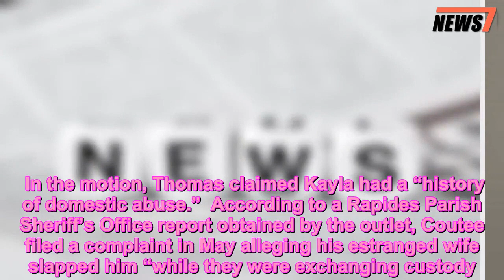Mom reportedly killed husband at Walmart amid custody battle - 247 news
The Louisiana mother who gunned her husband down in a Walmart parking lot was fighting with him over custody of their daughter, according to a local report.  Thomas Coutee Jr., 30, and Kayla Coutee, 31, had been separated since February and shared custody of their 2-year-old daughter, according to local outlet KALB. On Aug. 28, about a week before he was fatally shot, Thomas asked a judge to reconsider the joint custody order.  In the motion, Thomas claimed Kayla had a “history of domestic abuse.”  According to a Rapides Parish Sheriff’s Office report obtained by the outlet, Coutee filed a complaint in May alleging his estranged wife slapped him “while they were exchanging custody.”  The report states that Thomas “went to reach in to give the kids one last hug before work when Kayla slapped him.”  The pair had been fighting about Kayla’s boyfriend and his alleged drug addiction and her plans to move away. Thomas ended up declining to press charges.  A court date was set for the judge to reconsider the custody arrangement on Oct. 8, but before that could happen, Kayla shot her estranged husband on Saturday in front of their daughter and her two other children, ages 7 and 5, authorities said.  She’s been charged with second-degree murder and is being held in the Rapides Detention Center on $500,000 bond.  The children are now in the custody of family members, an Alexandria Police Department spokesperson said.  Thomas had filed for divorce on June 8, 2018 — and although Kayla was booked under the name Kayla Jean Giles, she identified herself as Kayla Coutee, according to ABC News.